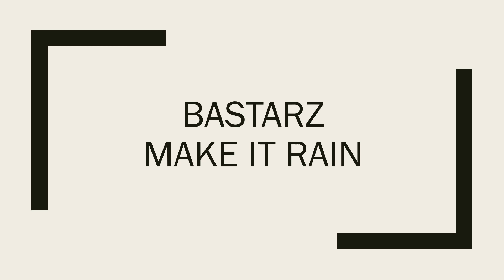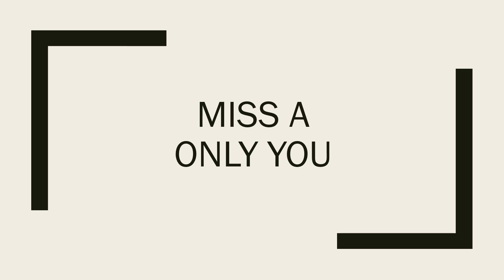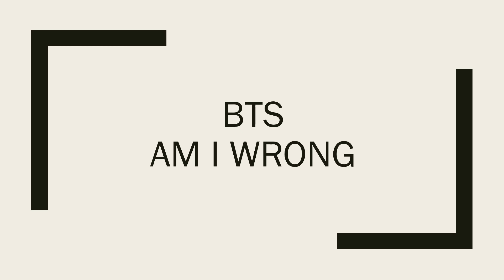KPOP RANDOM DANCE GAME #5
Hey guys happy holidays !! Thank you for all the support !! 100+
subs that's so cool thanks !!! Bring on 2017 !!

Here's #5 so get you dancing shoes on lol